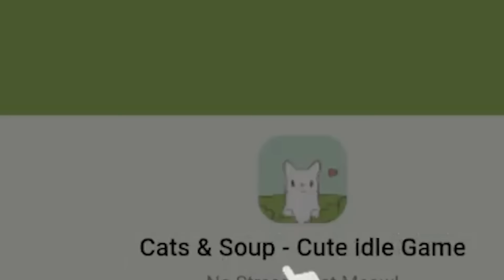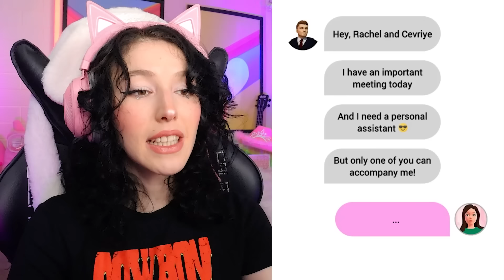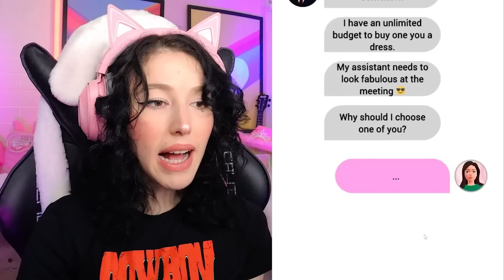OKULUN EN POPÜLER KIZI OLDUM! 2 - Become a Queen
Merhabalar ben Sibel Özekici , Oyun kanalıma hoşgeldiniz. Bugün Become a Queen adlı oyununun devamını oynadım.  Okulun kraliçesi olup yeni bir işe başladım. Çok eğlenceli ve keyifli bir video oldu. Umarım beğenirsiniz iyi seyirler...

Oynamamı istediğiniz oyunları yorumlarda benimle paylaşmayı unutmayın :)